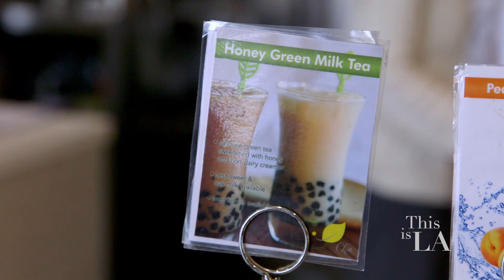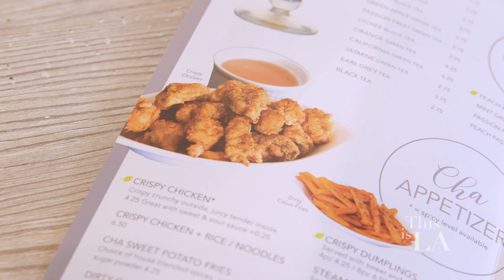This is LA 211 Cha for Tea The Best Boba